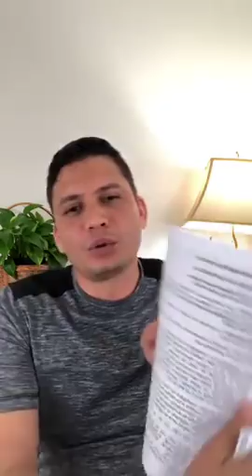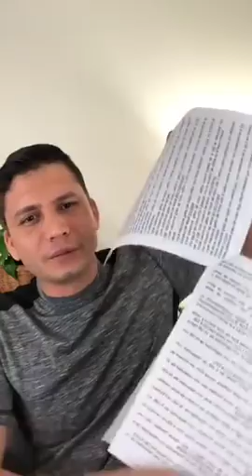Sobre directa de la Fiscalía General de la República